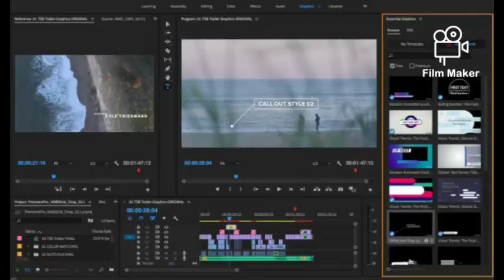Top 5 video editing softwares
Today we are finding the top 5 video editing softwares in 1 minute. Don't miss this video